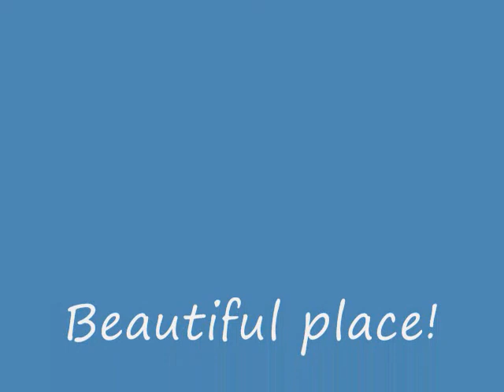le Voyage du Yaya - Johnny Horn Trail by Philippe Guillerm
Johnny Horn Trail by Philippe Guillerm